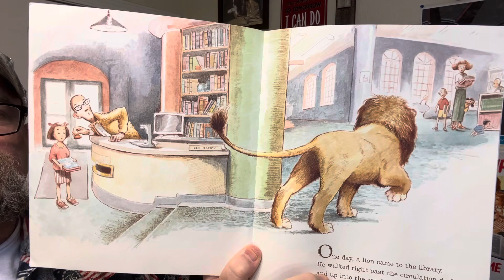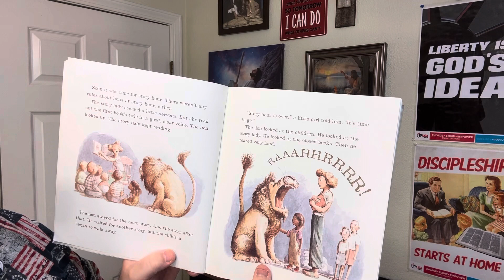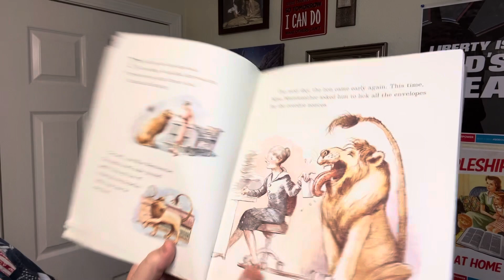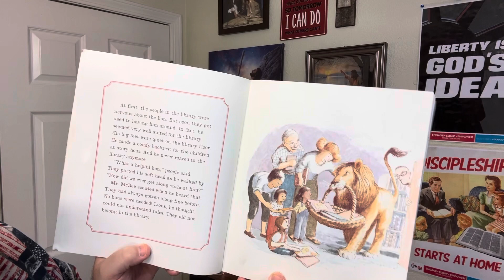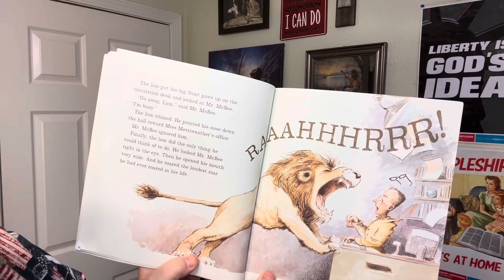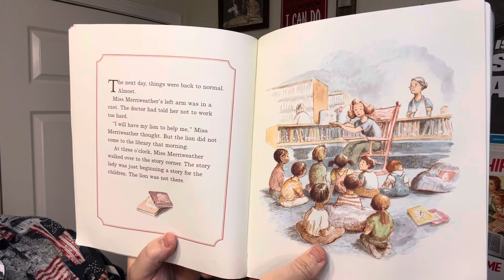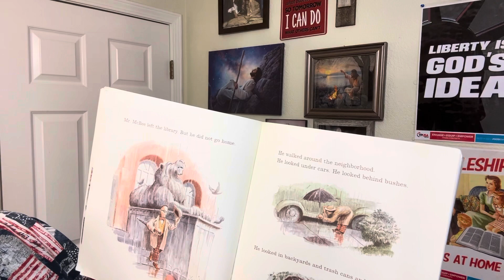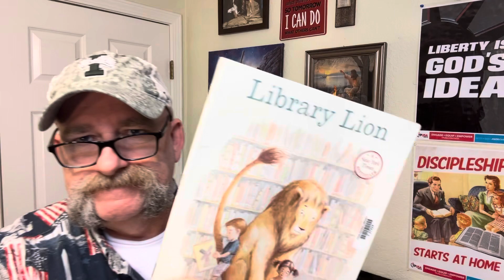Grandpa Story Hour - Library Lion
POSTED on April 11, 2024 (Read on March 9, 2024)
Due to our son being in the military, he and his beautiful family live in another state.

If you like what you hear and you are able to, please do consider financially supporting our mission.  We are a small "Mom & Pop Shop."  We would love and appreciate your financial support.

** Please press the "like" button.  Help the algorithm.  Thank you!

I thought - there needs to be another story hour for children! Why not put these stories for Jason and Wyatt on YouTube and share with as many people as I can.  We have reached up to 5,000 views for one story!  OUTSTANDING!!

I believe we need to support the family.  I am an adult child of a single-mother family.  I know what it is like to be in a single-mother home.  My mom did a wonderful job raising three children. In the 1970s, it was a different challenge to raise three children and battle alcoholism.

As a teacher since 1989, I am in the MAJORITY of teachers who KNOW you (the parents) know your children / their needs better than we (their teachers) ever will.  Know the MAJORITY of teachers support you!  All these other voices are the minority.  After all, the squeaky wheel gets the grease!

I make these videos first for our grandchildren and secondly - for those parents who want healthy support!  Parents - I LOVE YOU!  Thank you for sharing this video with very important people in your lives!!